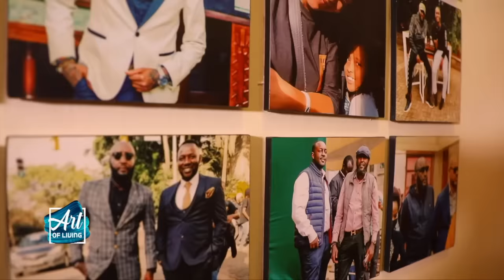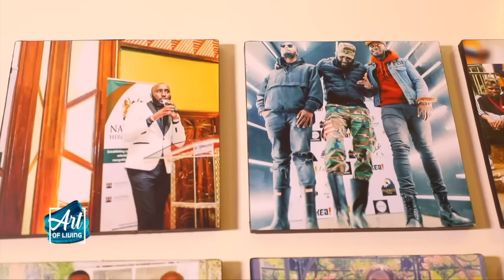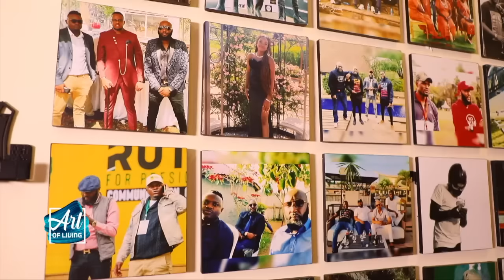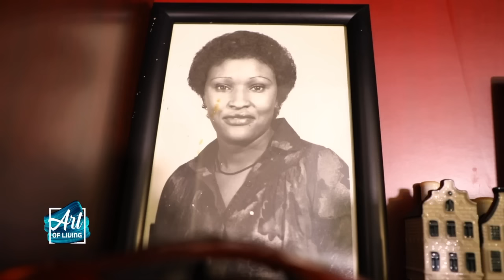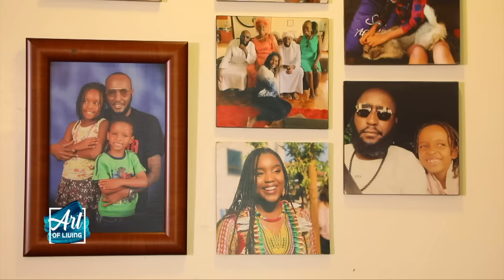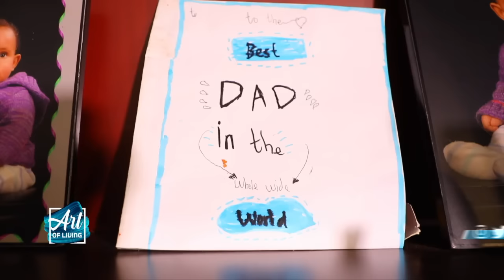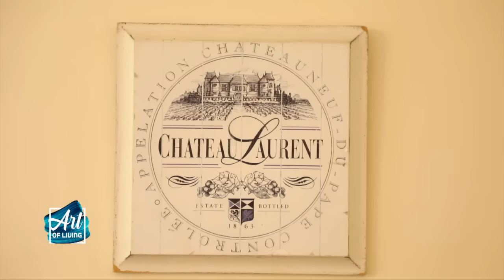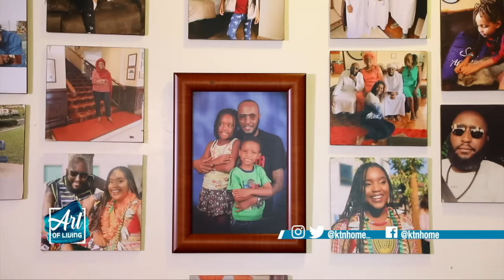Huyu Anajua Kuishi! Inside The Posh Home Of Ex Radio Presenter Shaffie Weru